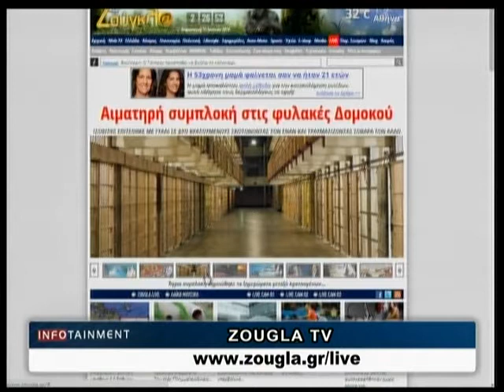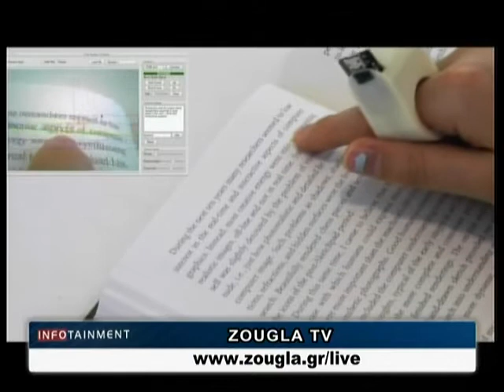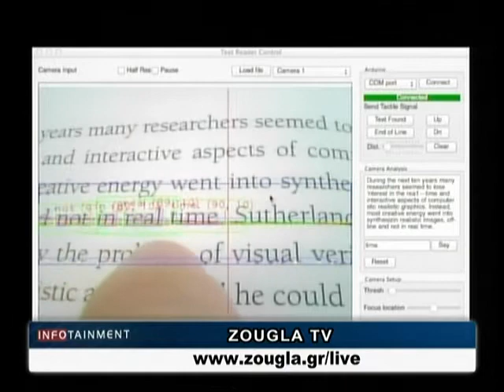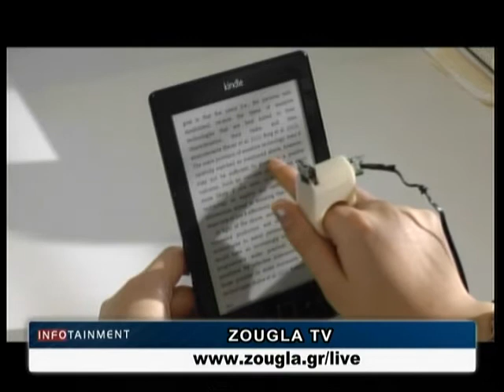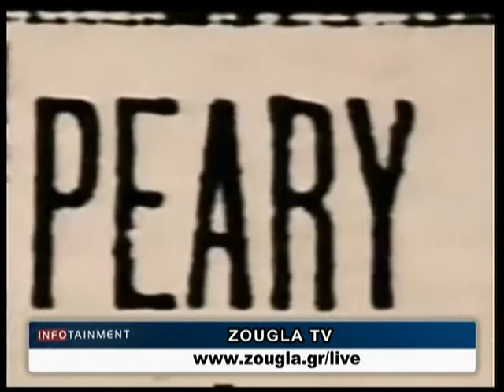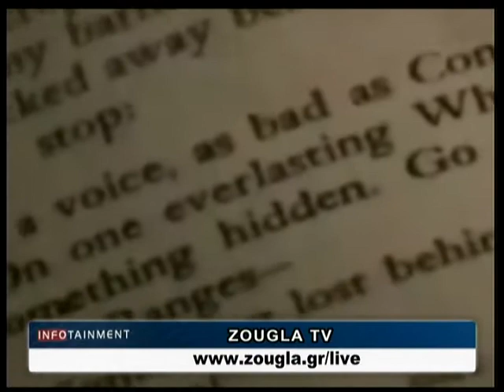10.07.2014 «Infotainment» Με την Μαργαρίτα Μαχαίρα στη Ζougla Tv